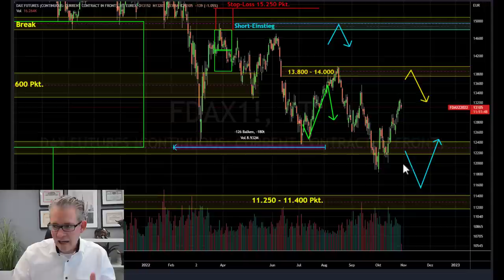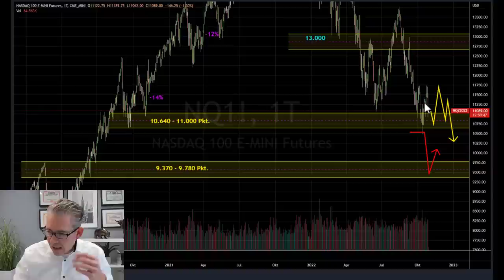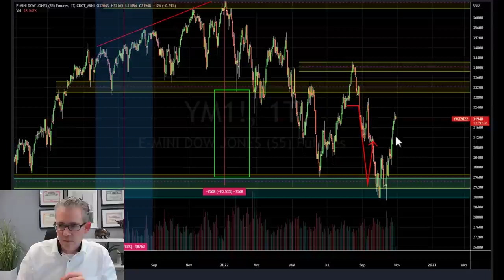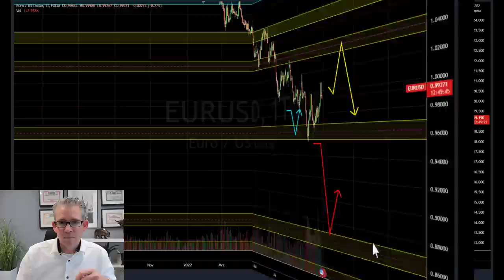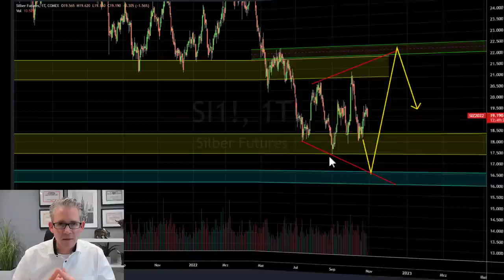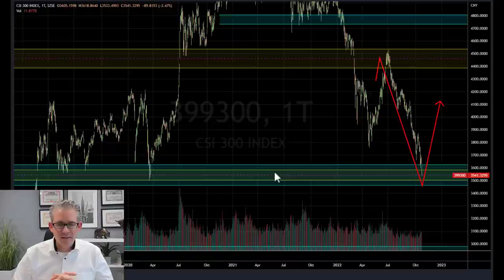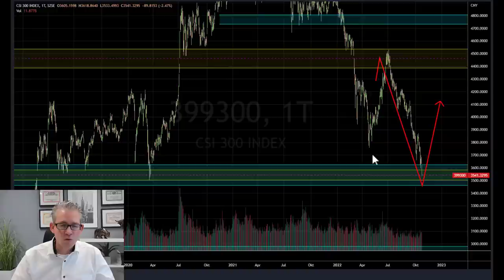Der Crash ist vorbei - Börse aktuell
Vor zwei Wochen lautete der Titel meines YouTube Videos “Der Crash ist vorbei”. Zu dem Zeitpunkt notierten die Aktienmärkte am Jahrestief. In den letzten zwei Wochen konnte der Dow Jones die Hälfte seines Jahresverlustes wieder aufholen. Ob der Crash beim Dax und an der Börse ingsesamt tatsächlich vorbei ist, weiß ich auch heute noch nicht. Vielmehr möchte ich Ihnen zeigen, warum ich von einer starken Erholung ausgegangen bin.

Die Börse hat in der Regel wenig mit der Realität zu tun. Der Altmeister Andre Kostolany hat immer gesagt, die Börse sei zu 90 Prozent Psychologie. Wovon lässt sich der Mensch leiten, wenn es um sein Geld geht? Angst und Gier übernehmen nur allzu oft die Kontrolle über uns. Das ist ganz normal, wir sind halt keine Maschinen.

Die Börse ist zu 90 Prozent Psychologie

Problematisch wird es dann, wenn wir unsere Kauf- und Verkaufsentscheidungen an der Börse von Emotionen leiten lassen. So entstehen immer wieder die gleichen Muster. Diese können wir an den Charts ablesen. Denn ein Chart zeigt die tatsächlich getätigten Käufe und Verkäufe. Und so können wir den Kursverlauf an der Börse lesen, wie ein spannendes Buch. Mit Esoterik hat das Thema Chart- und Marktanalyse wenig zu tun. Ein Chart ist das Abbild der Psychologie der Massen.

Charts sind wie ein spannender Krimi

Aber was war nun der Auslöser für die aktuelle Aufwärtsbewegung an der Börse? Dazu werfen wir einen Blick auf den US-Leitindex S&P 500. Dieser notierte an einem sehr wichtigen Preisniveau, von dem in der Vergangenheit bereits größere Kursbewegungen ausgegangen sind. Im Bereich um 3.600 Punkten haben bereits Anfang Oktober Käufer zugeschlagen. Dann ist am 13. Oktober kurzfristig Panik aufgekommen. Es wurde versucht, den Crash weiter zu befeuern.

S&P 500: Kurzfristige Panik hat die Kurse befeuert

Unter hohem Handelsvolumen hat der S&P 500 für einen kurzen Moment ein neues Tief erreicht. Hier wurden panikartig Positionen verkauft. Die Angst vor weiteren Kursverlusten war zu groß und hat eine Kurzschlussreaktion ausgelöst. Die zittrigen Hände haben das sinkende Schiff verlassen. Genau das ist der optimale Zeitpunkt, an der Börse auf steigende Kurse zu setzen.

Das können Sie alles an einem Chart ablesen. Wenn das nicht spannender als ein Krimi ist. Deshalb kann ich es auch überhaupt nicht verstehen, dass viele Börsianer der Charttechnik so negativ gegenüber eingestellt sind. Aber leider wird von großen Finanz-YouTubern genau das immer wieder propagiert.
Wie mich das "ankotzt" sehen Sie in dem Video “Trading & Chartanalyse funktionieren nicht” auf meinem YouTube Kanal

Bleiben Sie offen für neue Wege. Es geht um Ihr Geld!